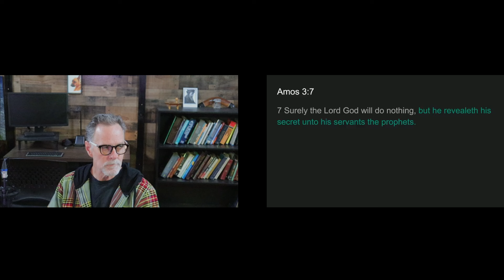Spurgeon On The Solar Eclipse! He Nailed It!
There was so much unhelpful prophetic hype surrounding the April April 8th, 2024 eclipse. Enter C. H. Spurgeon to chime in and provide some sorely needed biblical clarity. I cut out the now threadbare background portions and go right to the meat of the matter. If you are seeing the entire video it's because it's still processing.

Here is the full sermon, if interested.